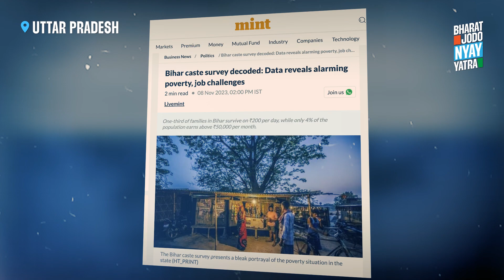जाति जनगणना ही सबको सबका हक़ दिलाएगी। हक़ बराबरी का, तरक्की का!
स्कूल में प्रवेश से लेकर बैंक से लोन लेने तक, हर जगह जब जाति बतानी ही पड़ती है तो फिर जाति जनगणना कराने में आनाकानी क्यों?

जाति जनगणना ही सबको सबका हक़ दिलाएगी। हक़ बराबरी का, तरक्की का! जाति जनगणना ही पिछड़ों के लिए सबसे बड़ा न्याय होगा!

66 days | 6700+ kms | 15 states | Manipur to Mumbai
BharatJodoNyayYatra will deliver PaanchNYAY for every Indian & Legal Guarantee on MSP for our Farmers.

Follow the Bharat Jodo Nyay Yatra ’s official WhatsApp Channel for live updates from the Yatra.